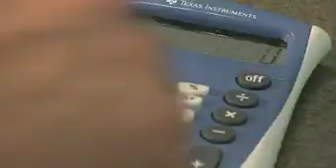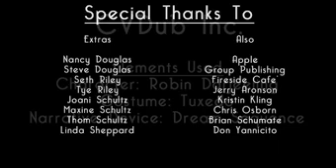The Daily Grind- Apple Insomnia Film Festival 2007 Top 25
A musical comedy about an imaginative barista that escapes his mundane job.

Scored, shot, cut in 24 hours as an entry for Apple's 2007 Insomnia Film Festival. The required elements we have included are:

Character: Robin Darjeeling
Costume: Tuxedo
Dialogue: "Don't tempt me"
Narrative Device: Dream Sequence

Placed #9 most watched/popular/voted on movie in Apple's Insomnia Film Festival